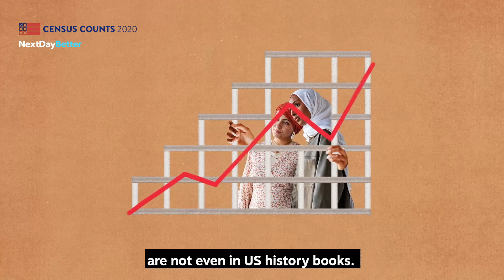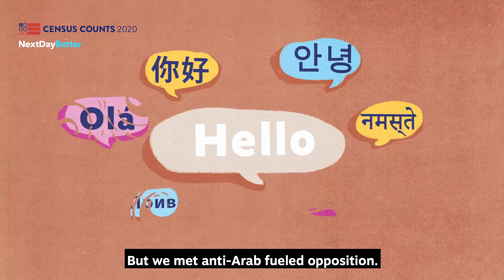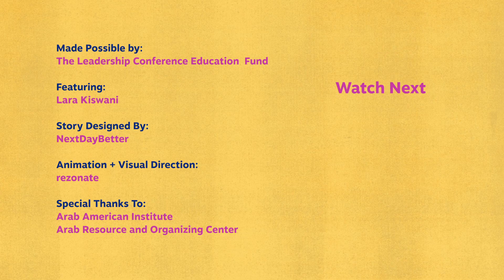Counting Arab Americans in the 2020 Census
"Arab Americans have been misrepresented or completely left out of the story for too long. Now more than ever, we need to address inequities and ensure that all marginalized communities are able to have a political voice. Being counted is a necessary step in that direction," said Lara Kiswani, executive director, Arab Resource & Organizing Center.

Did you know? You can fill out your ethnicity and race on the 2020Census for the first time ever. Go to 2020census.org to get started!